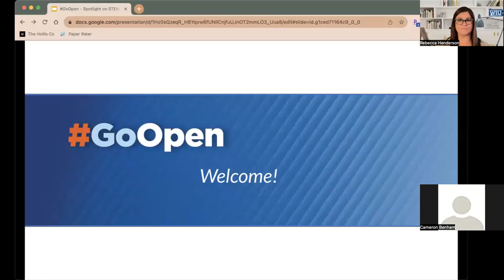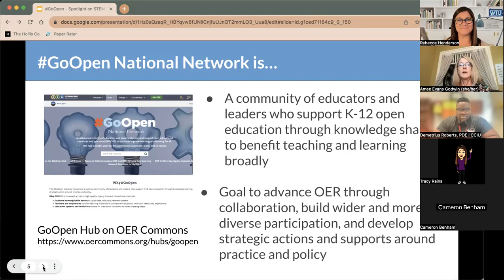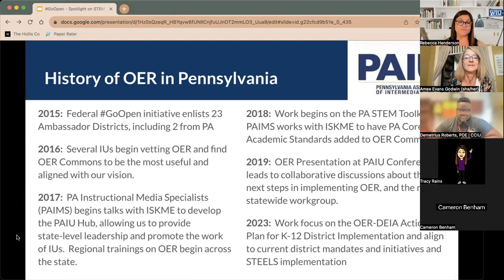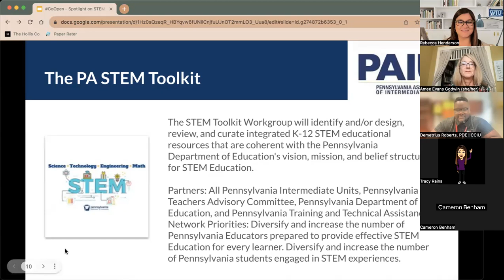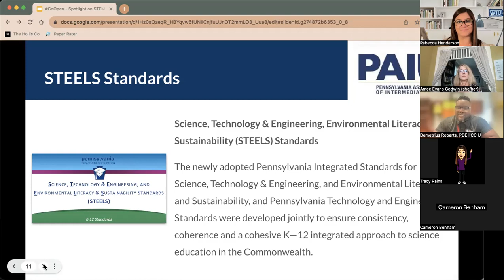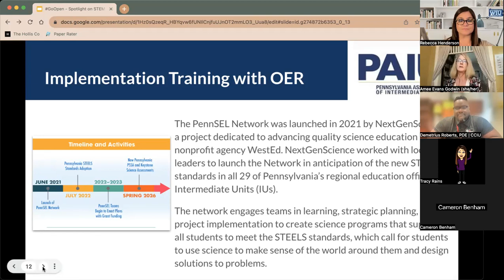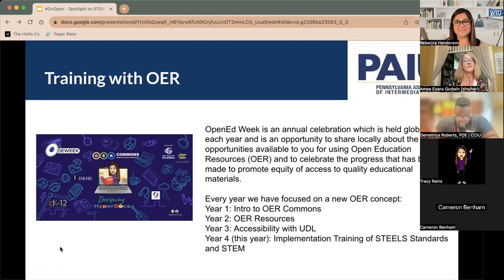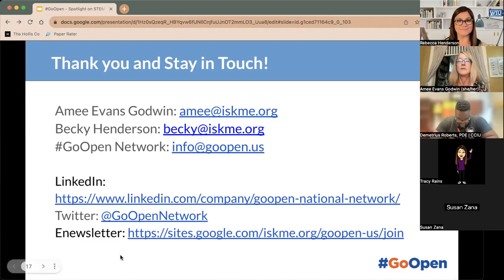A Spotlight on STEM and OER in Pennsylvania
The PA STEM Toolkit was created as a collaborative effort by a workgroup of individuals from the Pennsylvania Department of Education (PDE), the Pennsylvania Association of Intermediate Units (PAIU), and of Pennsylvania educators. Using the PAIU Hub on OER Commons, this toolkit has grown to become a central repository for educators across the Commonwealth.

During this back-to-school webinar, our speakers provide an overview of a cohort-based approach to creating a set of high-quality STEM resources and guides and will explore the toolkit and collection in light of the need for educators to use and adapt STEM OER to meet the requirements of the newly released STEELS Standards in Pennsylvania–as an inspiring example for any district curriculum team across states.